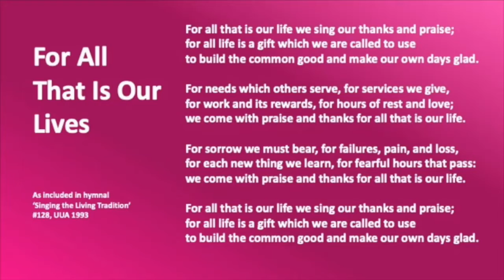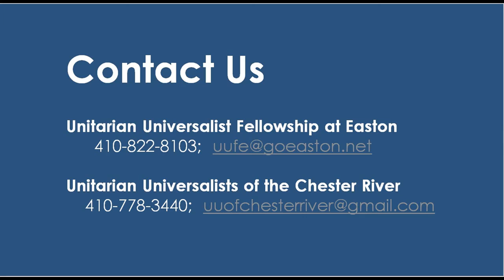Becoming Better or Becoming Ourselves January 2, 2022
Joint Zoom service led by Rev. Sue Browning. Words and Music: Ellen Barry Grunden, Patty Rubin, Nancy Holland, Emily Cranwell, Philip Dutton, UUFE Choir; Tech and Communications: Bozena Lamparska, Darlene Wigger, Jane Hardy, Jim Lavin, John Ramsey, Emily Cranwell, UUFE communications team